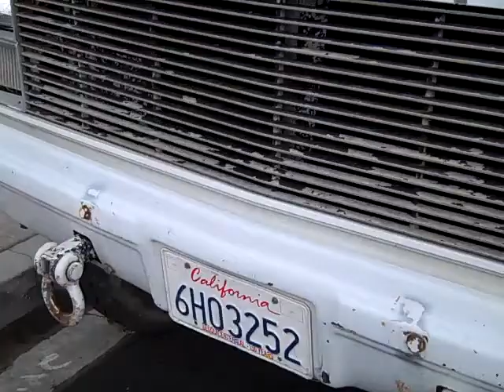RANDY LEACH DONE GOT RUSTLED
Coronado Builder Randy Leach